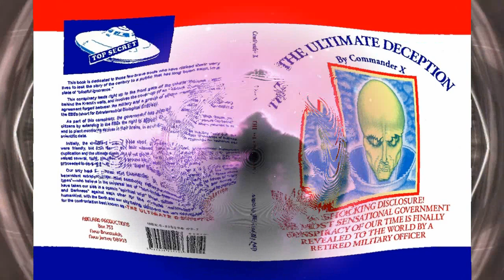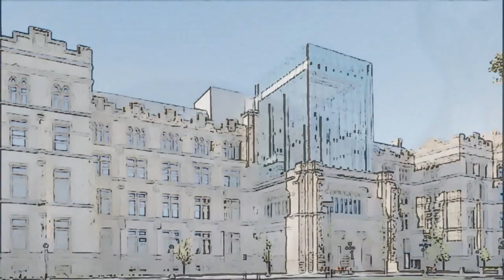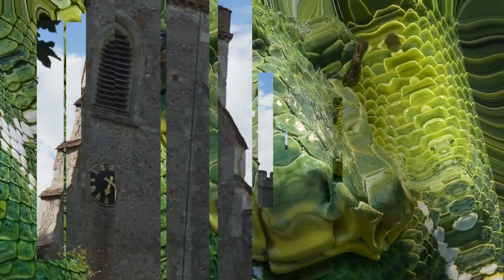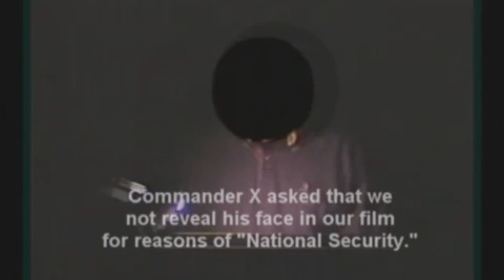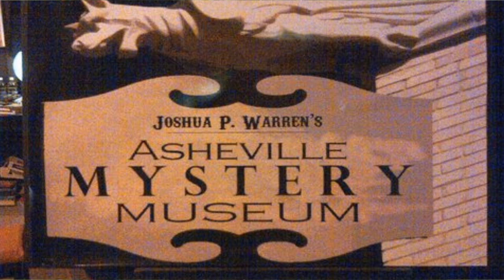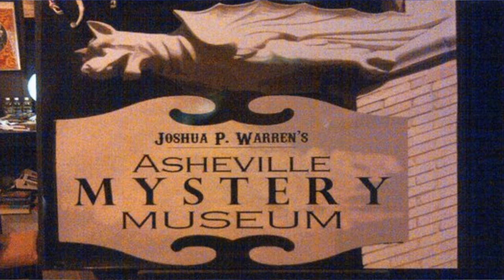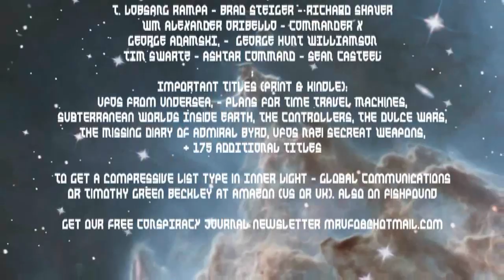" Commander X" - UFO Whistle Blower Identified. Joshua P. Warren Explains!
After years of hiding in the shadows we reveal the identity of the mysterious military operative Commander X. Speaking of Strange host Joshua P. Warren details the Commander's exploits with the Greys and secures info from the new book The Commander X Files Updated. which promises to be the underground hit of the season. Josh is a frequent guest on Coast to Coast AM and a long time movie maker, web host and author.  Free print subscriptions